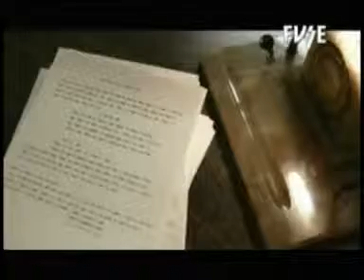30 seconds to mars the kill Fernando Uriol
este es el video de las fotos de fer ...ademas la cancion esta de lujo jejjeje. the kill 30 seconds to mars